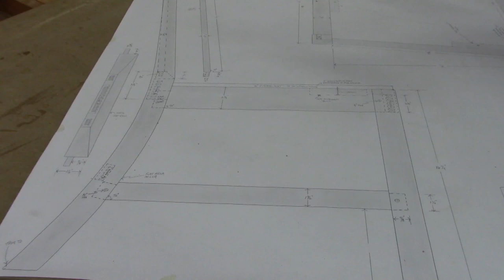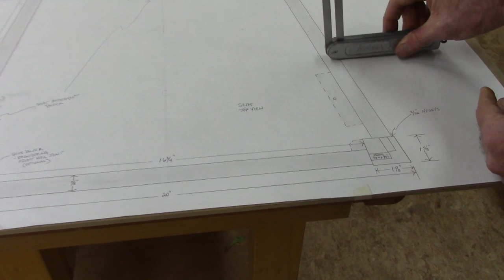Behind the Scenes of a Fine Woodworking Photo Shoot with Tom McLaughlin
EPISODE 31
This episode was recorded the evening of a full day with Barry Dima of Fine Woodworking Magazine who was here in the shop taking photos for an upcoming article. I thought it would be fun to share a little behind the scenes look at that process, and some highlights of the project being photographed. Pretty cool!!

This video is close captioned for the hearing impaired. Click the “cc” icon on the bottom right of the screen to view.

LIVE from his shop in New England, Tom McLaughlin, host of TV's Classic Woodworking, talks about woodworking from the basics to advanced skills. There's will be something for everyone in this series.

• For additional FREE video content and to discover other ways to experience woodworking without taking ourselves too seriously,

• JOIN our e-mail list and receive Tom's Recommended Top 10 Tool List

• For Tom's Livestream Classes, project based instructional sessions streamed live from Tom's shop, and with Full-size plans